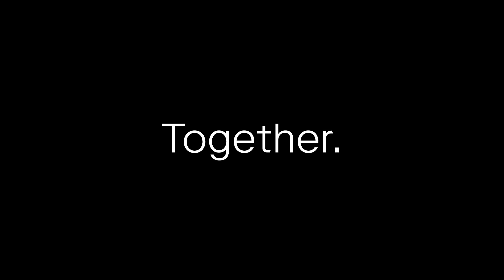Lightsome Awakening - ewo, June, 2020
Lightsome Awakening.
Time.
Time stood still.
Light.
Light continues to shine.
Now.
Now we are ready.
Ready for the world outside.
Let's bring public spaces back to life.
Together.

What's the impact of light on our daily lives?
Lighting manufacturer ewo knows the answer.

Video by the great Domenico Palma
By the way, "lightsome" means "wohlgemuth", the family name of the ewo's founders.